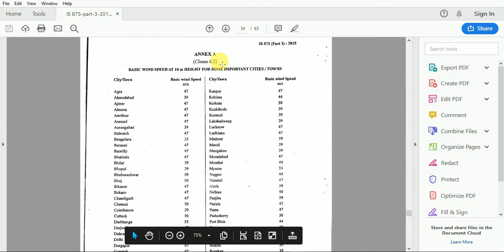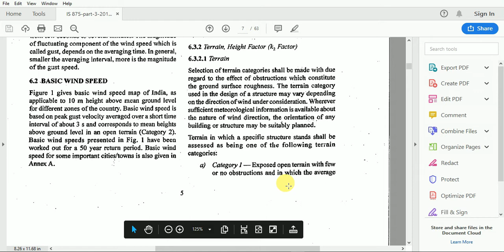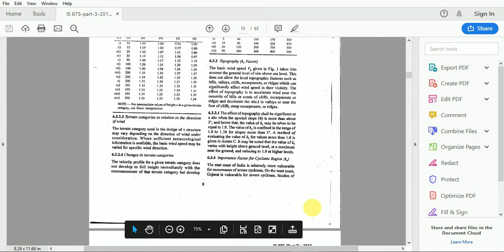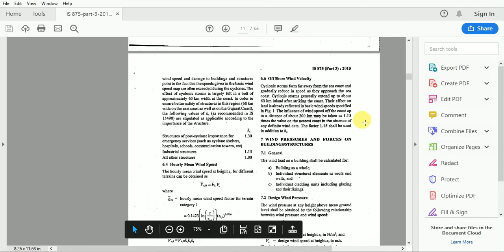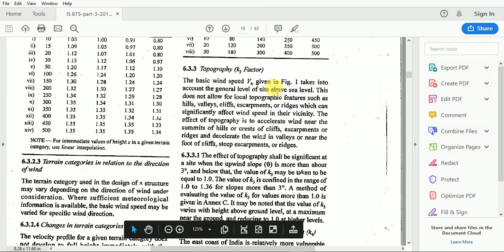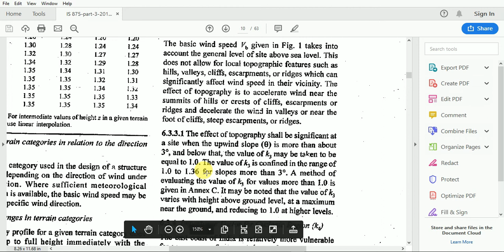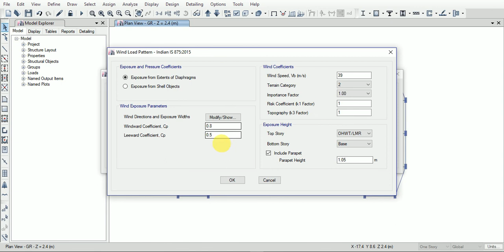22 Define Load patterns - Wind load (Part 1) II Structural Engineering Courses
Dear Students,
We are uploading the complete course of Structural engineering in RCC structure specially for those who will make their career in Structural Engineering.
The courses are in HINDI language and everything as per Indian Standards (I.S.) CODES. It will more helpful to you. It's my challenge.
We made a lots of month effort to prepare the same. It is generally observed that there is no economical course in this field having such deep syllabus.

Free Courses of Structural Engineering on YouTube ll Free learning university ll First Time on YT

Complete Etabs Tutorial Series as per INDIAN STANDARDS code in HINDI Part 1 हिंदी में